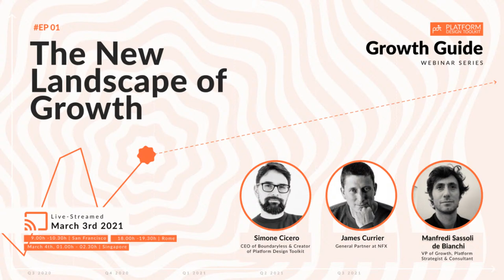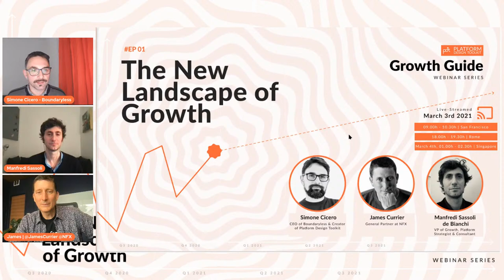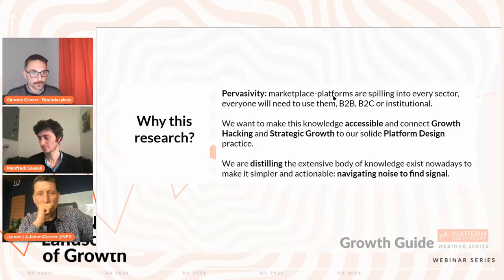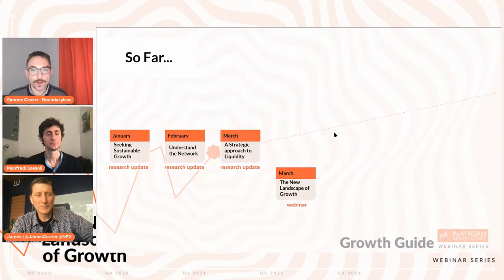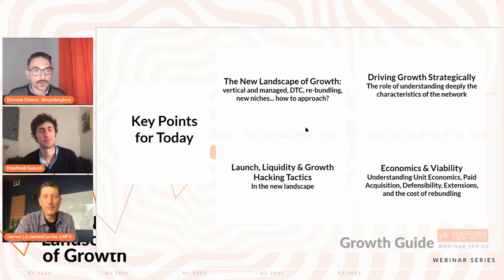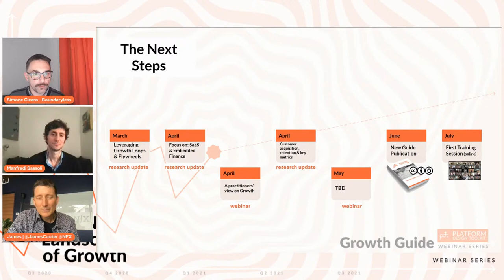The New Growth Landscape Webinar #1 - James Currier, General Partner at NFX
On March 3rd, James Currier will join the conversation with Simone Cicero and Manfredi Sassoli de Bianchi on the New Growth Landscape. In this post, we provide the essential links to catch up on the webinar and give a background on the research we are performing - a new guide will be released (stay tuned)!

James Currier has already been our host in the past, and we are delighted to have him back again. As mentioned, James is the General Partner of NFX - with extensive experience in growth and network effects - and a successful entrepreneur and investor.
In this webinar Simone and Manfredi will double-click with James on all the key elements of the emerging framework that we’ve been exploring in this series of blog post.
James' contribution will be invaluable in distilling the key elements to consider as exploring the challenges of designing for sustainable growth.